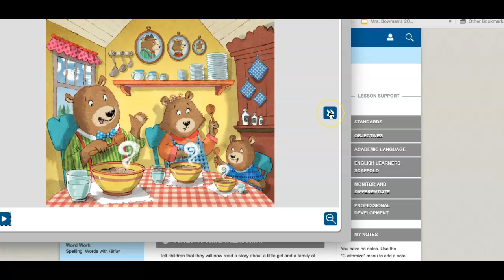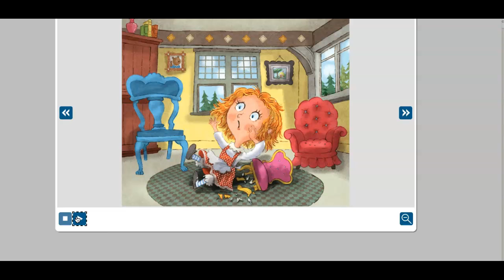Golilocks - interactive read aloud 5.1